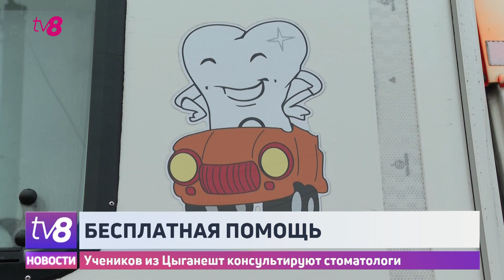Учеников из Цыганешт консультируют стоматологи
Бесплатная стоматологическая помощь детям в сельской местности. Более 100 школьников из села Цыганешть Страшенского района в течение двух дней будут посещать стоматологов, которые посетят учебное заведение. Родители инициативу приветствуют и говорят, что эта акция избавит их от дополнительных расходов и походов в стоматологии.